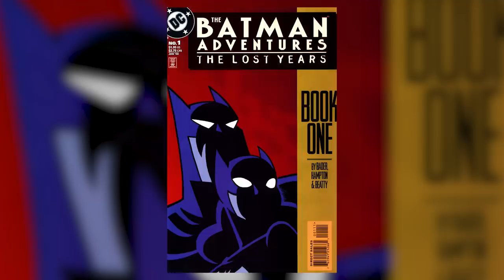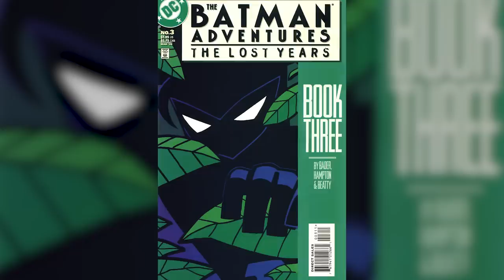Old Wounds - Bat-May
"Old Wounds" finally gives us the details of Dick Greysons departure from the Robin role and does so in dramatic fashion. It's one of the more emotional episodes of The New Batman Adventures and probably of Batman The Animated series in general.

"Old Wounds" is the eighteenth episode of The New Batman Adventures. Originally airing on October 3, 1998. It reveals the story of how and why Dick Grayson left the role of Robin after the end of Batman: The Animated Series and how Barbara discovered their secret identities and became part of the team.